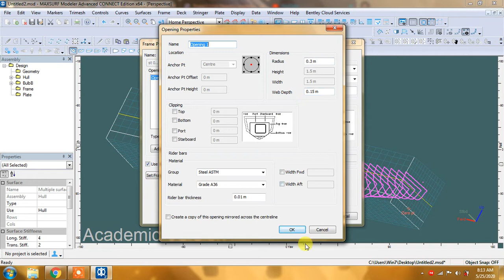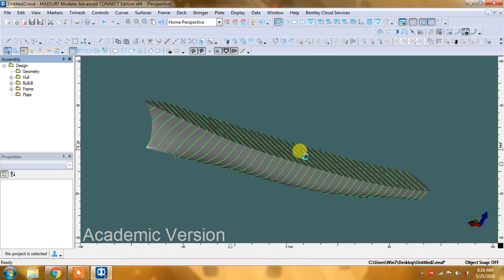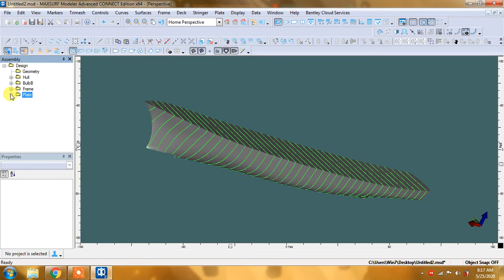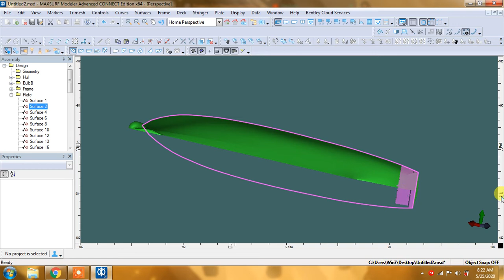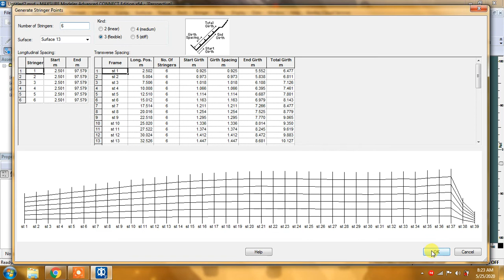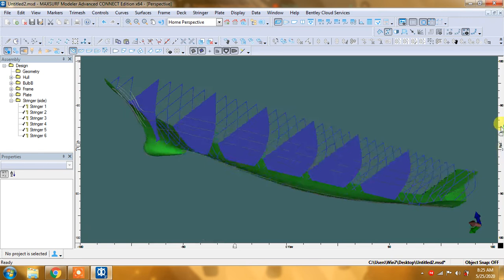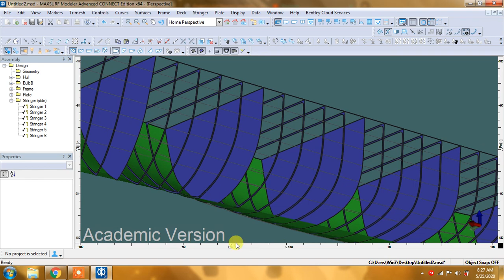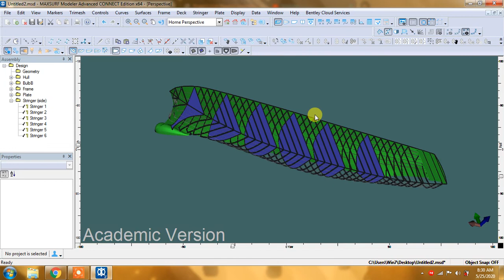Maxsurf Modeler - Structure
maxsurf modeller